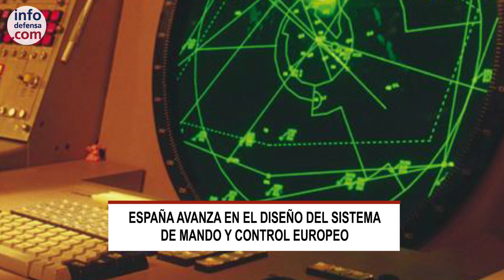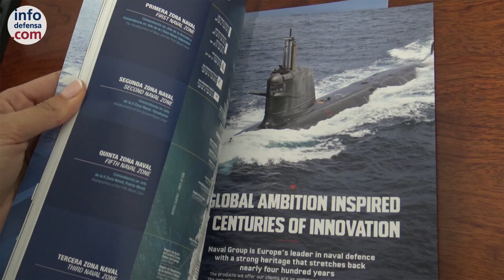Informativo Semanal | 29/03/2019 | Tedae, Desei+d, Airbus, Alakran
Resumen de las noticias más importantes de esta semana en Defensa y Seguridad